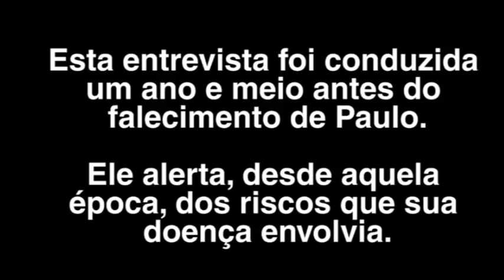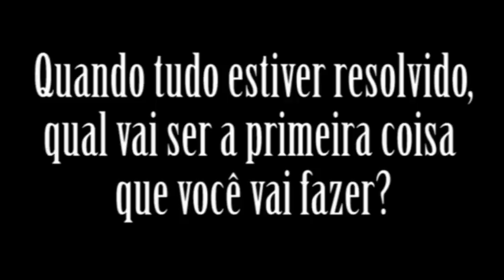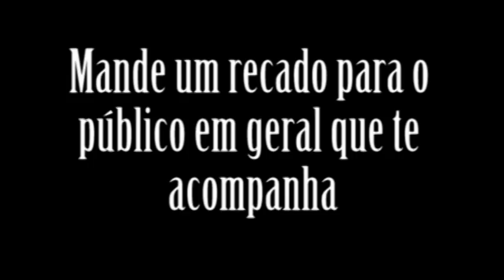PAULO SCHROEBER | Guitarrista relata a rotina de sua doença (que o levaria à óbito)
Em uma entrevista antiga, veiculada no canal MoitaRock, saudoso e talentoso guitarrista, Paulo Schroeber, relata sobre como foi se afastar da cena metal para seguir o tratamento da doença crônica que havia em seu coração. Infelizmente, Paulo faleceu em Março de 2014, poucos meses após ceder essa entrevista exclusiva.

Nossos sentimentos aos familiares e amigos. Paulo seguirá imortal em nossos corações, e através de seus acordes precisos e extremamente poderosos.

Envio de materiais/produtos:
Heavy Talk
Caixa Postal 2
Tramandaí/RS
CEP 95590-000